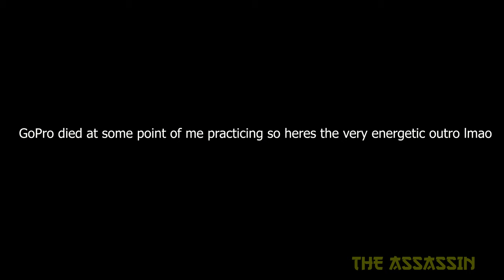MT07 STUNT PRACTICE- Stunt Progression #2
Just more progression today! Hope y'all enjoy the video and MERRY CHRISTMAS!!

GEAR:
Volta Supply gloves
Helmet: Ruroc Atlas Tribe